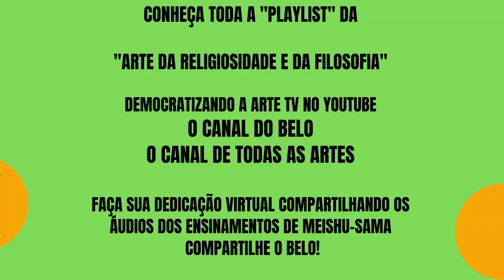MAKOTO (SINCERIDADE)-Agosto/21-Áudio 2-Ensinamento de Meishu-Sama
Áudio de Ensinamentos de Meishu-Sama do mês de Agosto de 2021.
MAKOTO (SINCERIDADE)
Fonte: Alicerce do Paraíso, vol. 4 - Pág.56

Dê sua opinião!